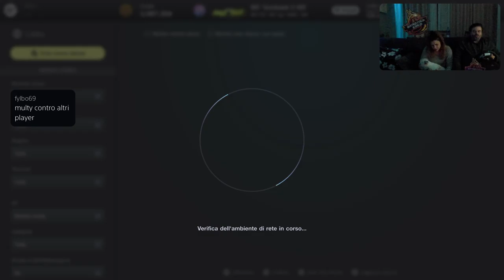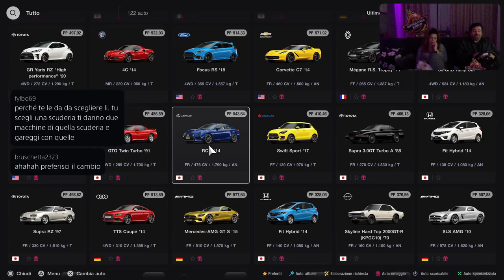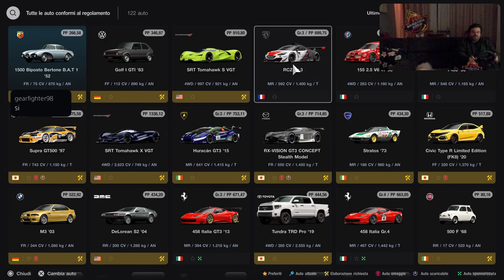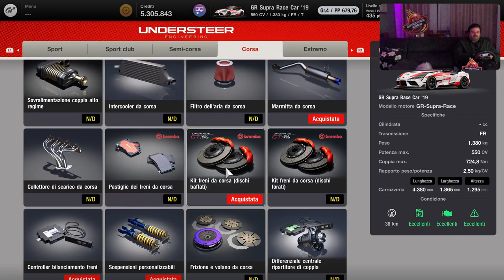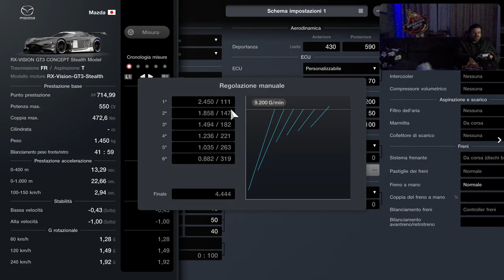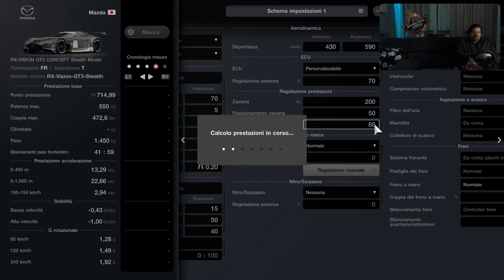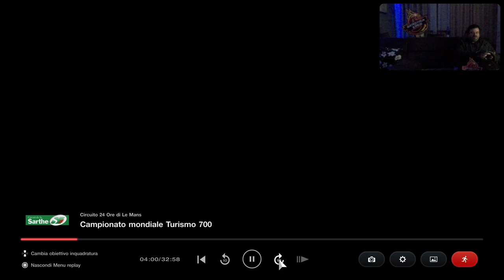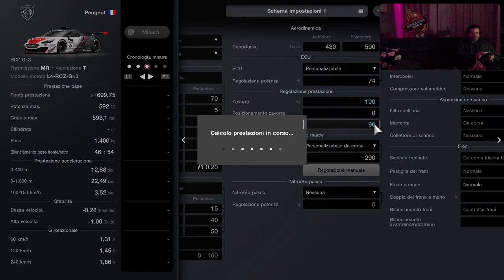Gran Turismo 7 [PS5-ITa] Si Compraaaaaaa con Marcodrums Games in Live 7/4/22